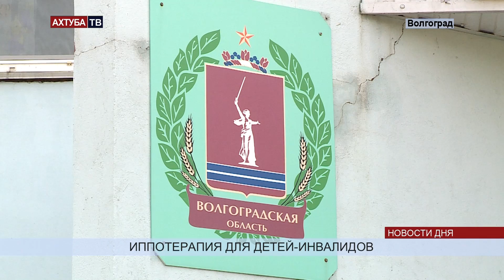В Волгограде будут лечить детей верховой ездой